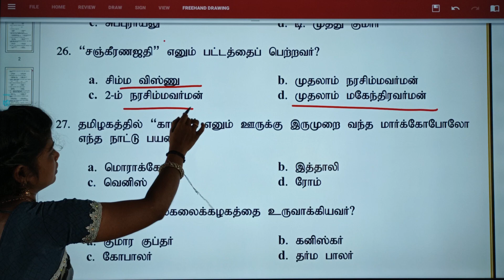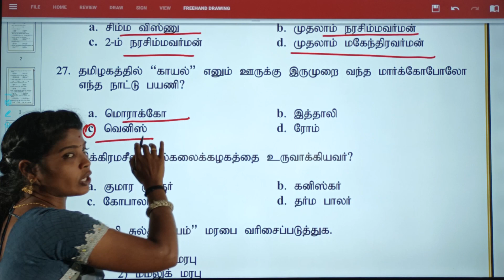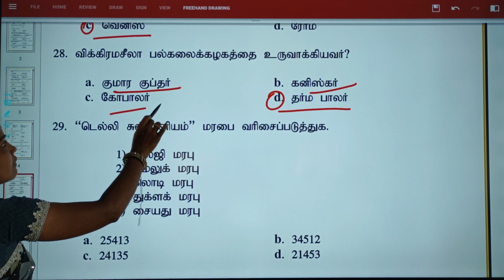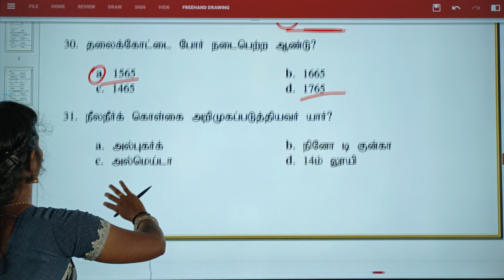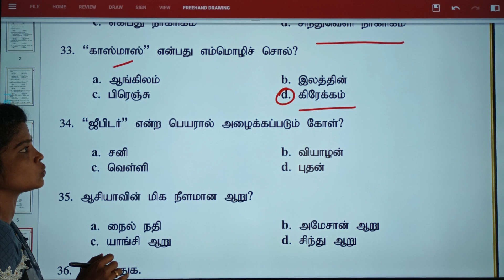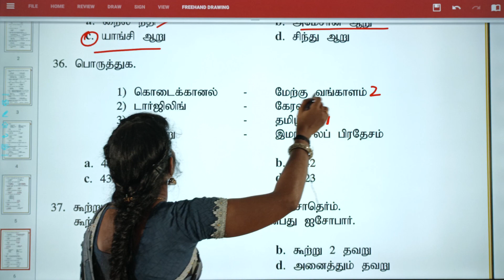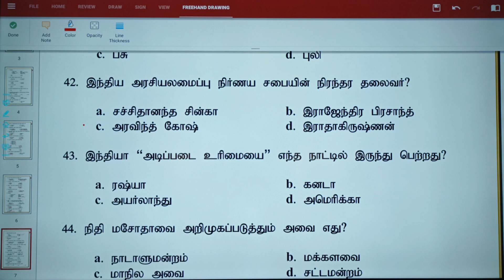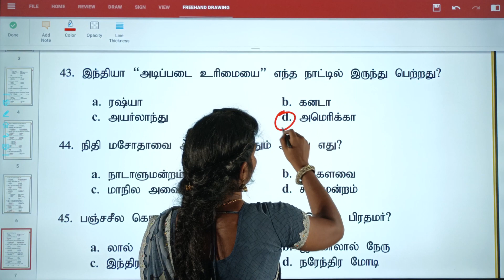TNUSRB-PC 2022 Top 25 வரலாறு Important Question காவலர் தேர்வில் கேட்க கூடிய முக்கிய வினாக்கள்police